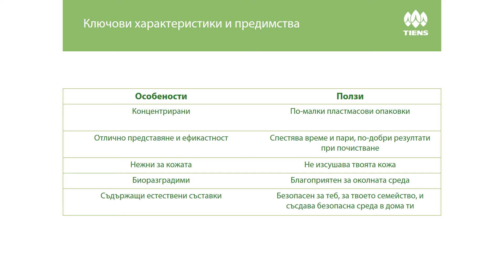БГ DiCHO detergents short for 12 06 2016 16x9